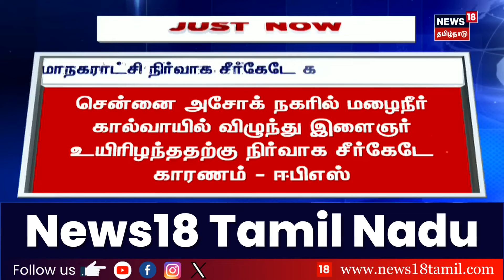காலை 12 மணி தலைப்புச் செய்திகள் - 09/30/2024 | Today Headlines | Tamil News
list=PLZjYaGp8v2I8Jl8PfHo2MQdWKs42-15cX